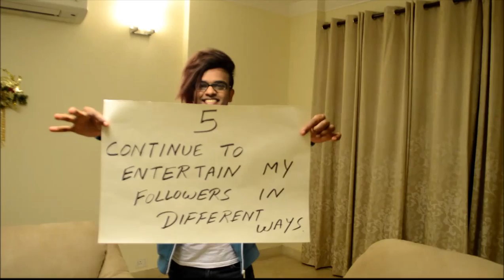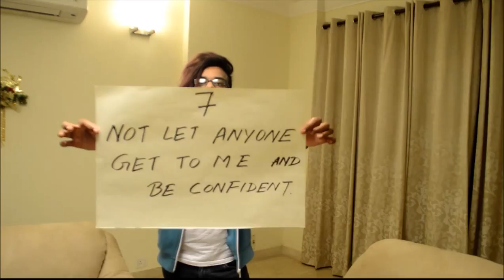My 10 new year resolutions - ADAMSAPPLELIST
While the world was busy making exciting resolutions for the new year 2016, I decided to improvise on my old ones.

Music used - "elle me dit "  by Mika